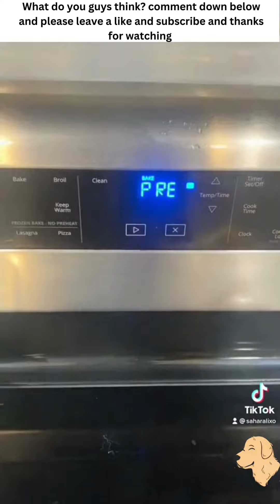Lil baby asked me to cook for him and his friends